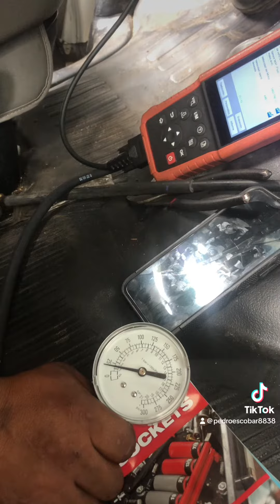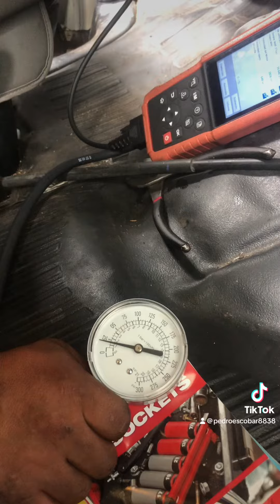3rd parte de la prueba de la bomba oil